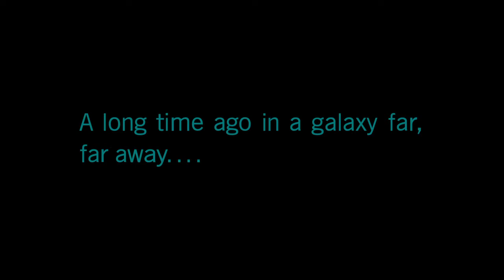STAR WARS™ Battlefront™ II campaign part 1